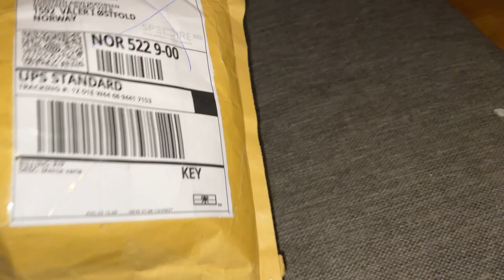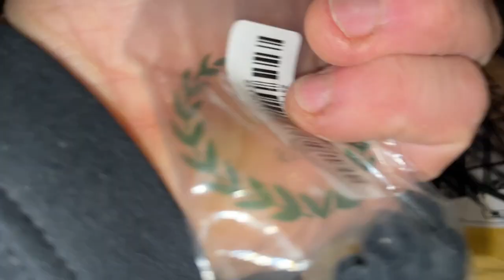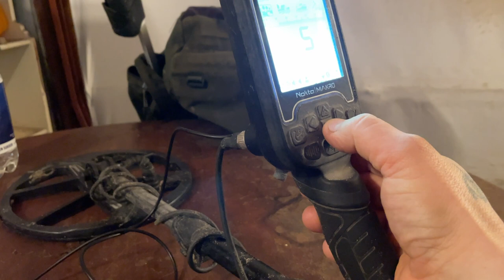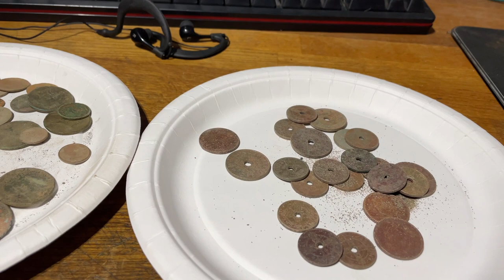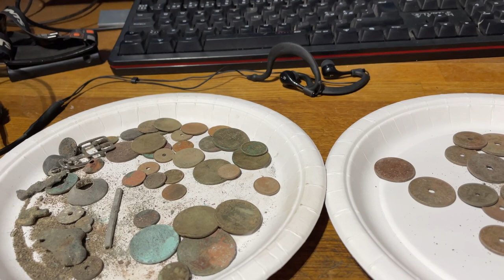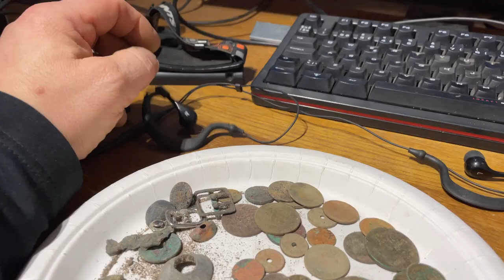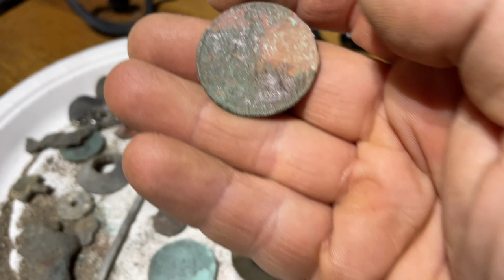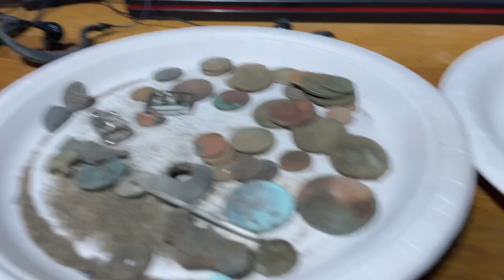Metal Detecting - treasure hunt - awesome finds. Waterproof earbuds for scuba diving to the Legend!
The Norwegian Viking Explorer is again out on a treasure hunt with the rucksack packed and the batteries fully charged on the metal detectors.

It's freezing cold now in Norway and the ground is frozen, so the only place to go for Metal Detecting is at the beaches near the salt water.
I had plans for filming my findings, but the wind was brutal and it was -5 degree celsius and when its blowing the cold feels much worse. I found a deer head with horns floating in the seawater, so you never know what to expect to come a cross when you are out with your Metal Detector.

I just got my waterproof scuba earbuds for Nokia Makro the Legend from a Italian guy that sells them on eBay. I am so happy that I got this earbuds, they are great and gives you a much better target control since they are wired with the M12 screw connector. In sand and salt water conditions, it's better to leave the wireless headphones at home and save them for hunts on other places and not use them for beach hunt. I have my second pair of headphones for my Legend, so I am talking out of experience.
If you are interested in real hand made earbuds for the Nokia Makro Legend, Simplex or Anfibio go and Visit "seppegiu" on his eBay store and see if he has more earbuds for land and snorkeling for sale